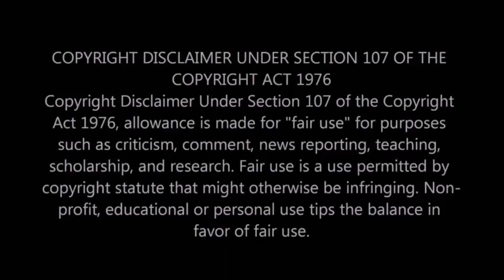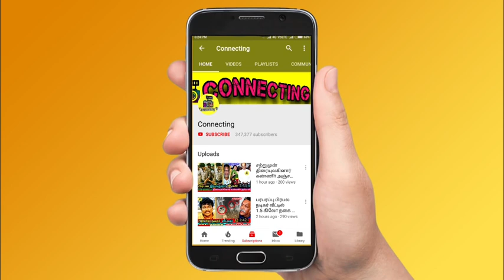13 ஆண்டு பிறகு கர்ப்பமான சீரியல் நடிகை காயத்ரி ஆனந்த கண்ணீரில் குடும்பம் | gayathri yuvaraj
13 ஆண்டு பிறகு கர்ப்பமான சீரியல் நடிகை காயத்ரி ஆனந்த கண்ணீரில் குடும்பம் | serial actress  gayathri yuvaraj | tamil

gayathri yuvaraj announced her pregnancy